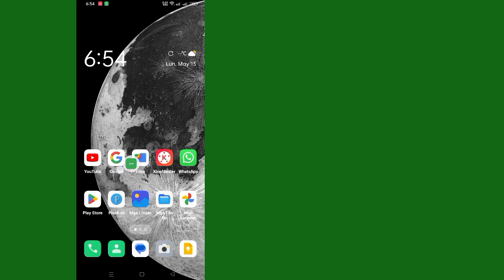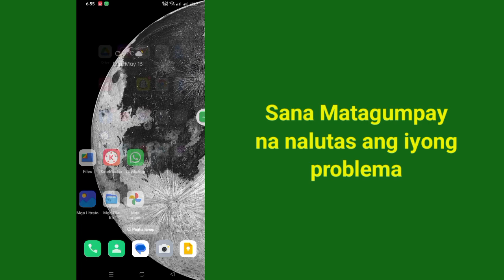Paano Ayusin ang Pagpipilian sa Sticker ng Instagram Story Frames na Hindi Ipinapakita 2024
Paano Ayusin ang Pagpipilian sa Sticker ng Instagram Story Frames na Hindi Ipinapakita 2024 | Kumuha ng Instagram Frames Sticker Option